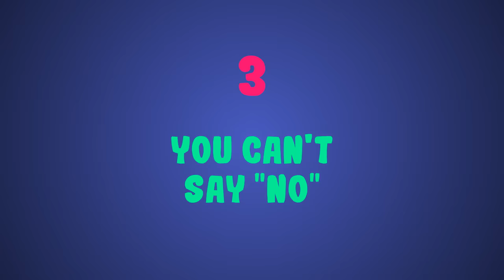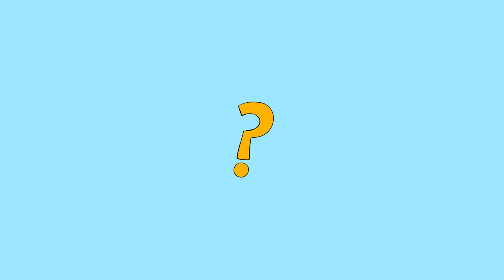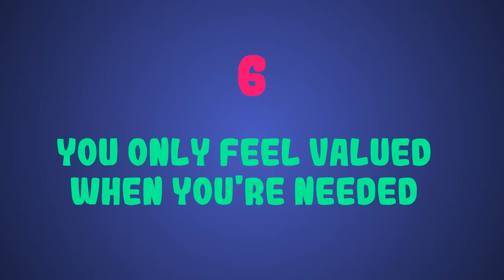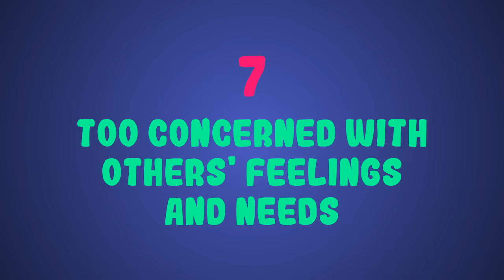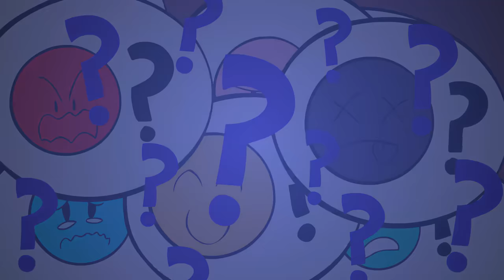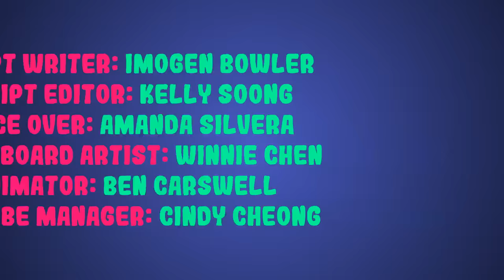8 Signs You May Be Codependent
Hey, Psych2Goers. Today's topic will be about codependency. What is codependency? Are you wondering if you're in a codependent relationship or friendship with a narcissist? Codependency is defined as excessive emotional or psychological reliance on a partner (or friend!), one who typically needs a lot of support. Codependency can put a lot of strain on both the relationship and the individuals involved in it. So how can you tell if you are codependent? If you find yourself being the codependent individual, the first step is recognizing those signs. What solutions would you give to a friend who might be codependent?

Credits
Writer: Imogen Bowler
Script Editor: Kelly Soong
VO: Amanda Silvera
Storyboarder: Winnie Chen
Animator: Ben Carswell
YouTube Manager: Cindy Cheong

Cherry, Kendra. “How Attachment Theory Works.” Verywell Mind, Verywell Mind, 17 July 2019,

February, J. C., December, J., February, K. H., May, J., Garcia, D., May, R., … March, M. (2019, March 14). Anxious Attachment: Understanding Insecure Anxious Attachment.

Levy, T. (2017, May 26). Four styles of adult attachment.

Thomas, Julia. “Unhealthy Attachment Styles: Types, Definitions, And Therapy.” Betterhelp, BetterHelp, 27 Jan. 2018,